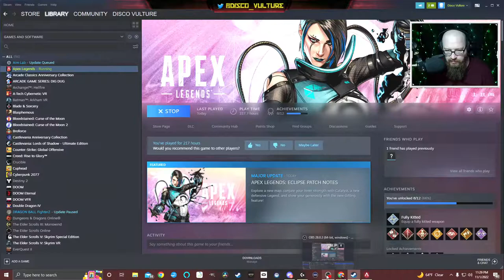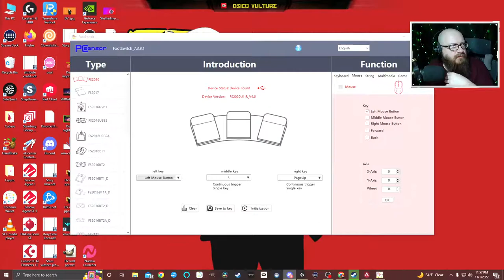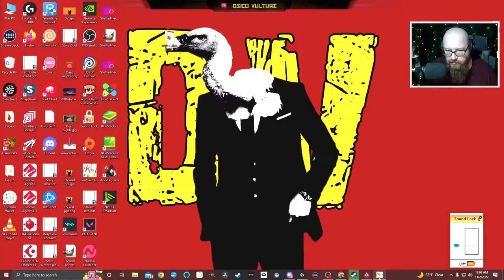Apex let's look at season 15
Late night with Disco Vulture:  Season 15 first look at Catalyst and the new map!
Streaming Schedule:

Stream Schedule:

Tuesday:  11:15pm-2:15a

Thursday: 11:15pm-2:15a
Saturday and Sunday:  Open fun streams.